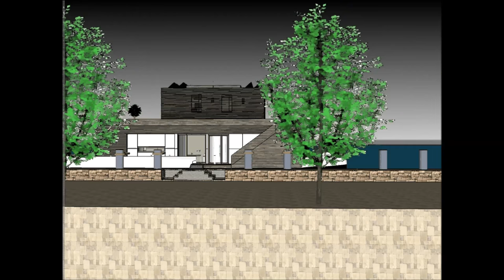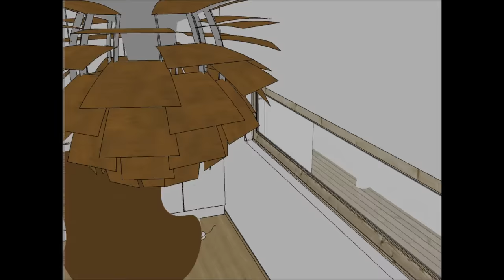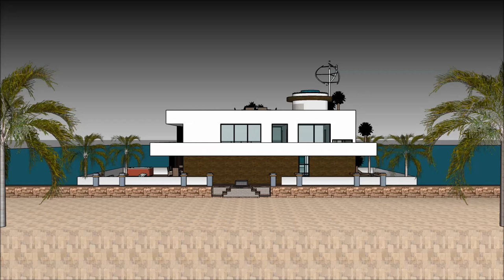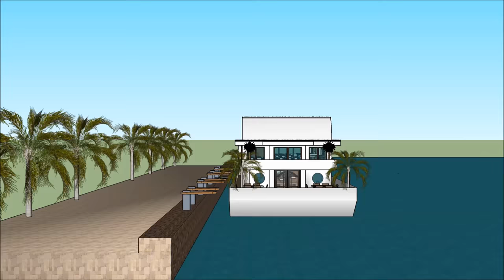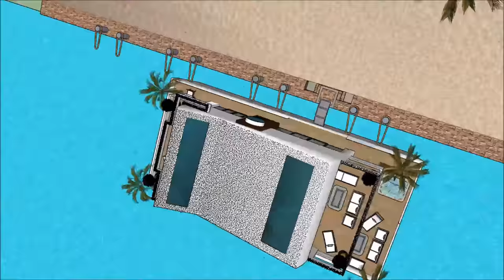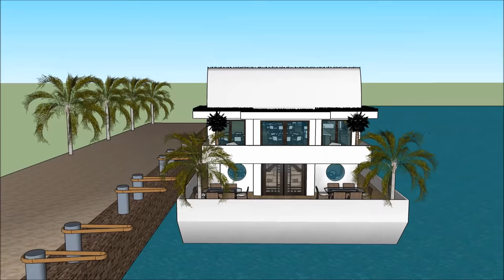เนเธอร์แลนด์ไทยญี่ปุ่นเยอรมนีอัมสเตอร์ดัมริมน้ำ วิลล่าลอยน้ำ เรือนแพ บ้านลอยน้ำ คฤหาสน์ลอยน้ำ เรือย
เรือ เนเธอร์แลนด์ไทยญี่ปุ่นเยอรมนีอัมสเตอร์ดัมริมน้ำ วิลล่าลอยน้ำ เรือนแพ บ้านลอยน้ำ คฤหาสน์ลอยน้ำ  เรือย house ทำเพื่อรักษาคุณภาพชีวิต:

เนเธอร์แลนด์ไทยญี่ปุ่นเยอรมนีอัมสเตอร์ดัมริมน้ำ วิลล่าลอยน้ำ เรือนแพ บ้านลอยน้ำ คฤหาสน์ลอยน้ำ  เรือย รวมเรือเรือ Extravagant Barge ออกแบบมาให้พร้อมสำหรับผู้ใช้ที่ฟุ่มเฟือยในการเช่าเรือบ้านเรือ

เนเธอร์แลนด์ไทยญี่ปุ่นเยอรมนีอัมสเตอร์ดัมริมน้ำ วิลล่าลอยน้ำ เรือนแพ บ้านลอยน้ำ คฤหาสน์ลอยน้ำ  เรือย มีแผนระดับสามชั้นพร้อมห้องใต้ถุนซึ่งประกอบด้วยสิ่งอำนวยความสะดวกทั้งหมดที่จำเป็นสำหรับผู้เช่า บ้านเรือเรือมีการออกแบบที่ไม่ซ้ำกันในปัจจุบันร่วมสมัยที่มีคุณสมบัติสถาปัตยกรรมที่เป็นเอกลักษณ์ มีบริเวณที่นั่งเล่นพร้อมทิวทัศน์อันงดงามของอ่าว